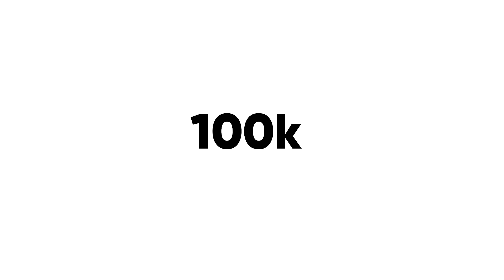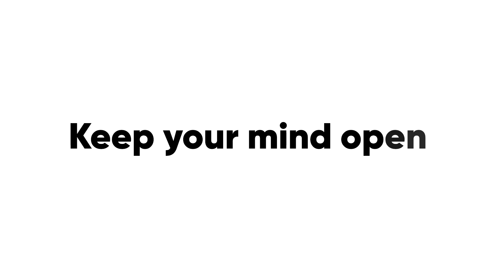Biggest Career Lessons from 10+ Years of Coding! (Life-Changing)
00:00 – Introduction
01:18 – Zero-Sum-Games and Abundance Mindset
02:59 – Be the Dumbest person in the room
04:19 – Tech over Brick-and-Mortar
07:37 – Phoenix Analogy
09:47 – Tech Anxiety Inducing ??
12:57 - BYE